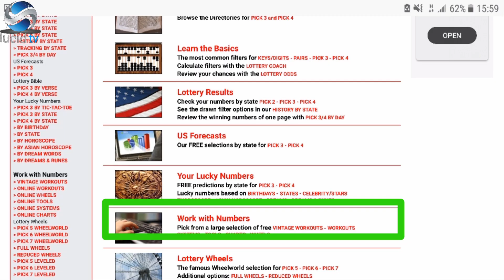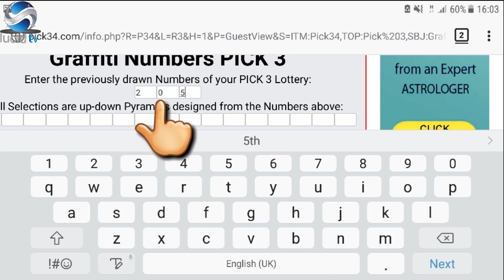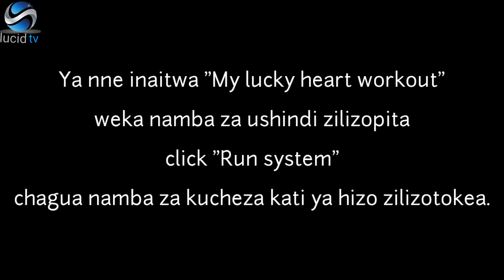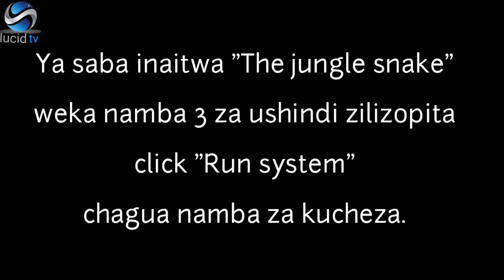MBINU MPYA, SEVEN NEW TRICKS TO WIN TATU MZUKA 2022 (shinda tatu mzuka sasa).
SEVEN NEW TRICKS TO WIN TATU MZUKA 2018, anza kushinda sasa.
Tricks are based on online systems created to simplify the whole process of predict pick 3 lottery.